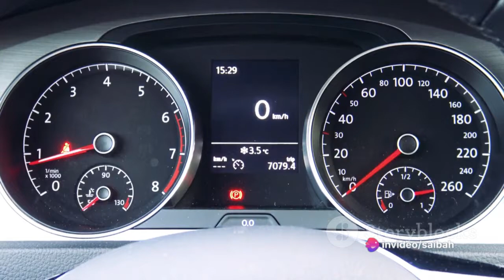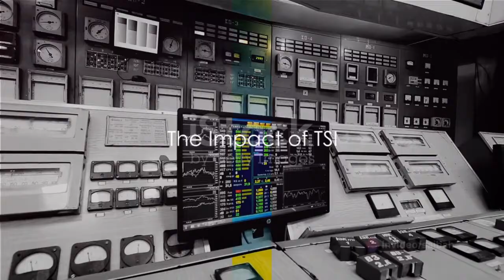Turbine Supervisory Instrumentation (TSI)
What is Turbine Supervisory Instrumentation (TSI)?
The Turbine Supervisory Instrumentation or TSI includes those measurements which monitor the behavior of the rotor train assembly.